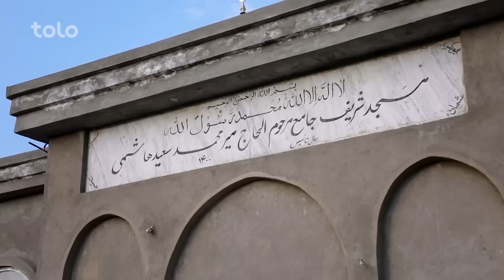On the Road - Shah Toot Valley of Chahr Asyab | هی میدان طی میدان کابل - دره شاه توت چهار آسیاب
در این برنامه باسط ایرج به ولسوالی چهار آسیاب ولایت کابل زیبا رفته است و از دره شاه توت این ولسوالی و مکان های زیبا و تاریخی و دیدنی این منطقه زیبا به شما برنامه تهیه کرده است.

قسمت کامل این برنامه را تماشا کنید و نظرتان در مورد این برنامه را با ما شریک کنید.